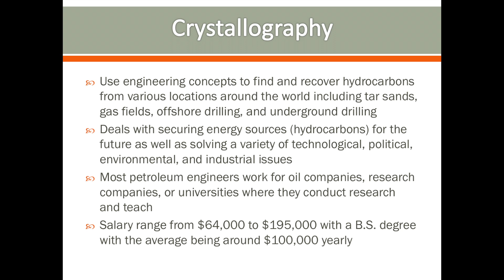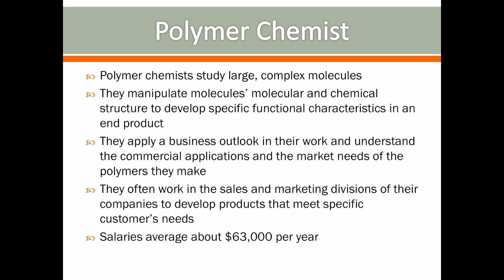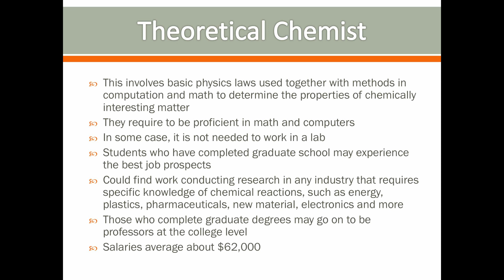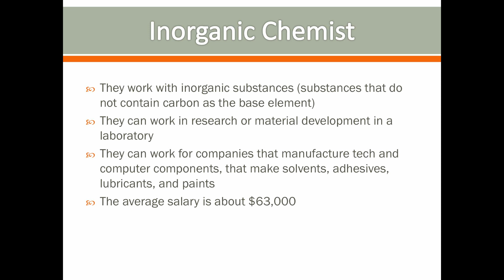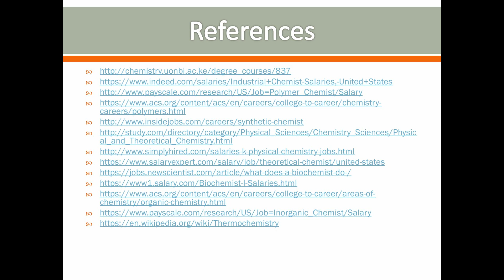Top 10 Paying Careers in Chemistry #3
Top 10 Paying Careers in Chemistry #3 is a video that researches the careers in chemistry and what they pay. This video is designed to show prospective chemistry majors, as well as all interested in science the potential earnings in each of the areas. The video shows the high as well as the low and average earnings found around the country. Topics covered include general information about chemistry, crystallography, environmental chemistry, industrial chemistry, polymer chemistry, thermo-chemistry, synthetic chemistry, theoretical chemistry, biochemistry, organic chemistry, inorganic chemistry, and physical chemistry. I hope you enjoy learning about the different fields and careers in chemistry. I also hope that this video is informative and helpful.